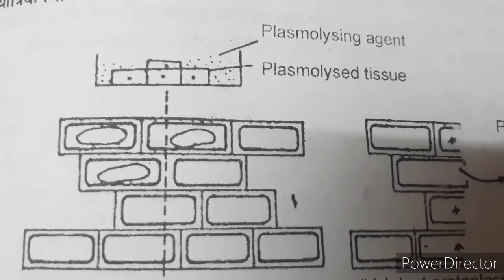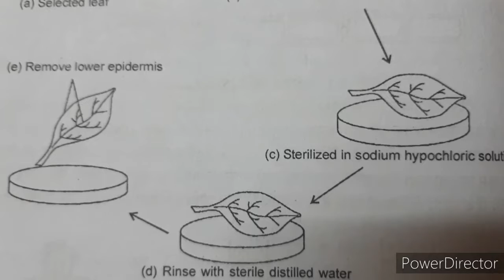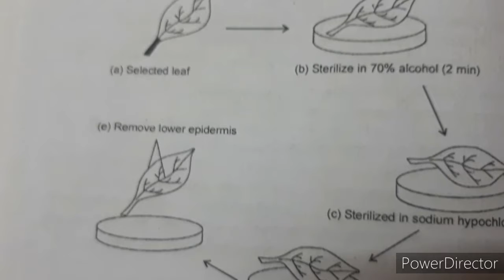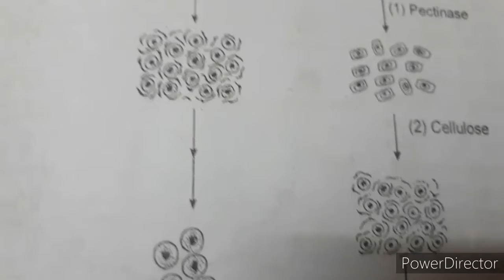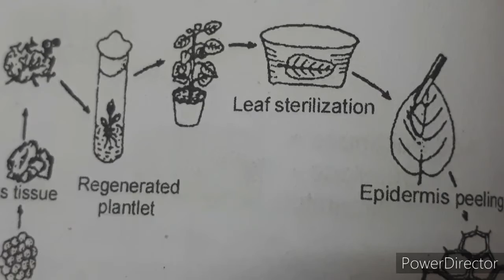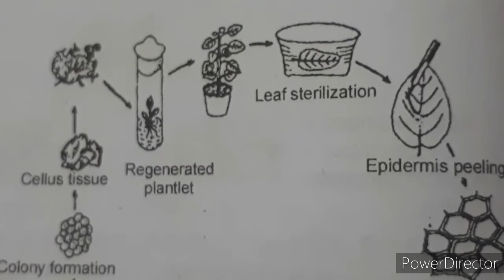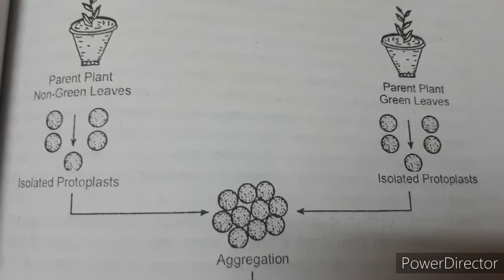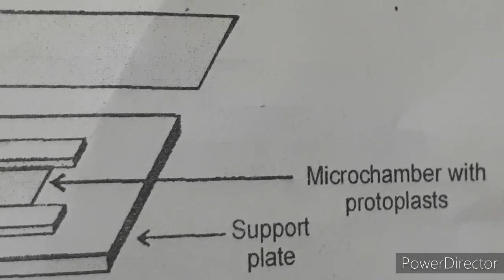protoplast fusion and somatic hybridization